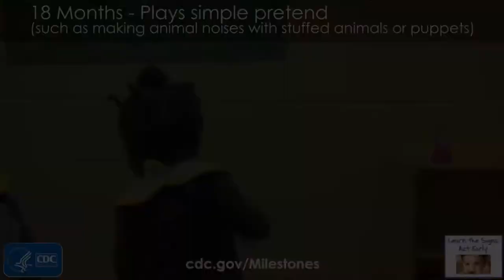Developemental milestones @1. 6 yrs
What most babies do by 1,6 yrs of  age:
Social and Emotional :
Likes to hand things to others as play camera
May have temper tantrums
May be afraid of strangers
Shows affection to familiar people camera
Plays simple pretend, such as feeding a doll video icon
May cling to caregivers in new situations camera
Points to show others something interesting camera
Explores alone but with parent close by camera

Language/Communication:
Says several single words video icon
Says and shakes head “no” video icon
Points to show someone what he wants
Cognitive (learning, thinking, problem-solving)
Knows what ordinary things are for; for example, telephone, brush, spoon camera
Points to get the attention of others camera
Shows interest in a doll or stuffed animal by pretending to feed camera
Points to one body part video icon
Scribbles on his own camera
Can follow 1-step verbal commands without any gestures; for example, sits when you say “sit down”
Movement/Physical Development :
Walks alone video icon
May walk up steps and run
Pulls toys while walking
Can help undress herself
Drinks from a cup camera
Eats with a spoon camera

Act early by talking to your child’s doctor if your child:
Doesn’t point to show things to others
Can’t walk
Doesn’t know what familiar things are for
Doesn’t copy others
Doesn’t gain new words
Doesn’t have at least 6 words
Doesn’t notice or mind when a caregiver leaves or returns
Loses skills he once had